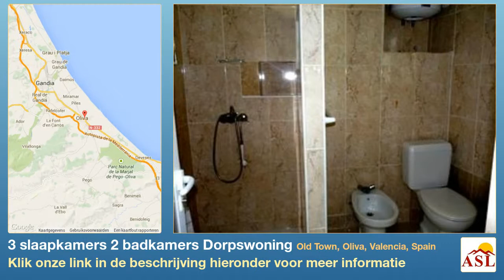3 slaapkamers 2 badkamers Dorpswoning te Koop in Old Town, Oliva, Valencia, Spain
Meer informatie op Dorpswoning te Koop in Old Town, Oliva, Valencia, Spain met 3 slaapkamer, 2 badkamers